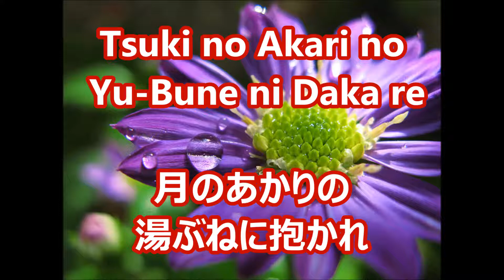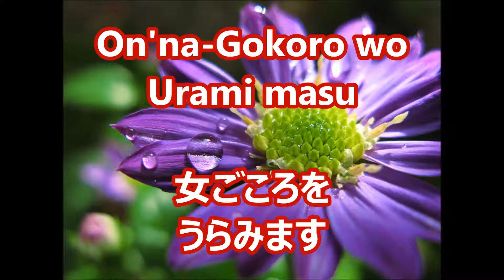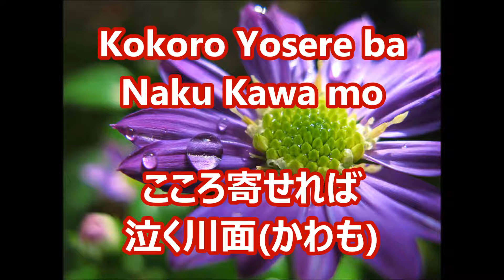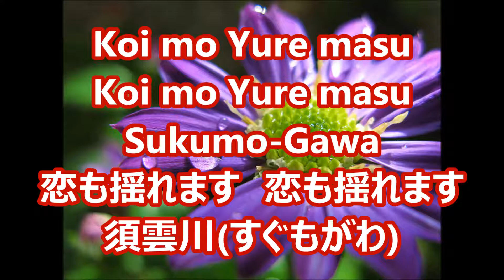須雲川慕情(すくもがわぼじょう） 小沢あきこ カラオケWith Romaji KARAOKE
須雲川？温泉地の歌のようですね。　ゆったりした歌のようです。

＊外国人の２世、３世に日本の素敵な歌を覚えてもらいたくて、（ローマ字）をテロップにしています！

* I want to have foreigners 2nd and 3rd learn wonderful Japanese songs, so I use Romaji （Roman letters）（as a telop!